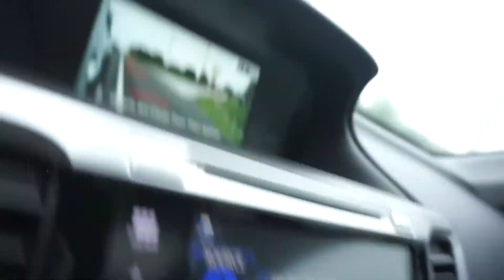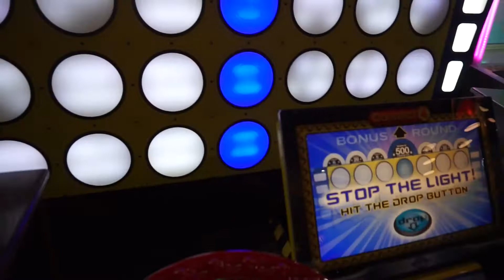Freeze away fat!!!???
Follow the life of Kyle and Tiffany. We will show you a life of a young married couple.

p.s. No harm was caused in this video.